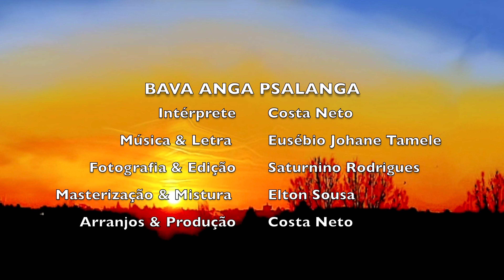Costa Neto - Bava Anga Psalanga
Tributo a Zeburani - Eusébio Johane Tamele
Música de Eusébio Johane Tamele
Interpretação e arranjos de Costa Neto